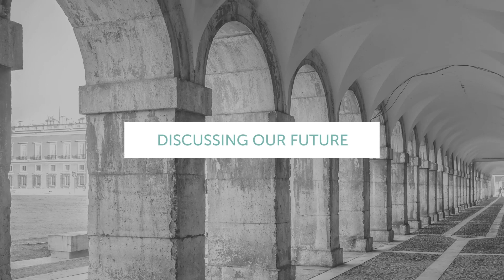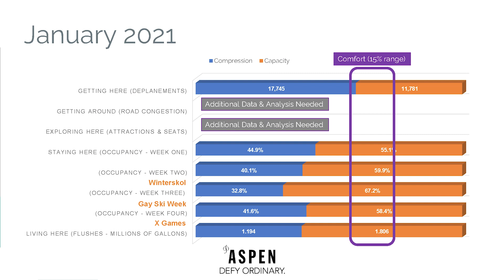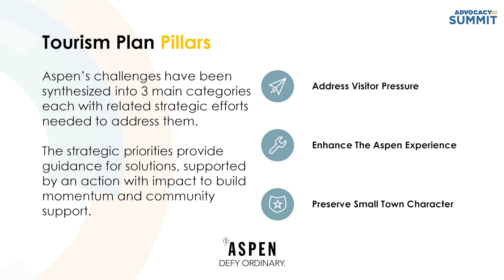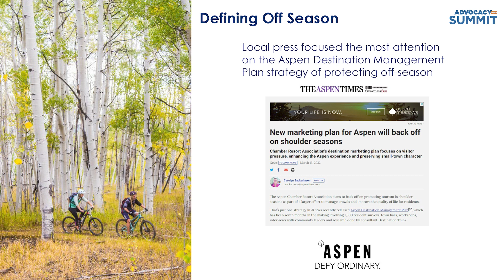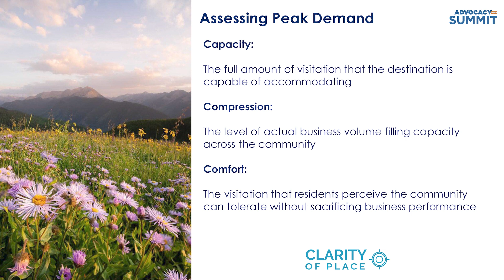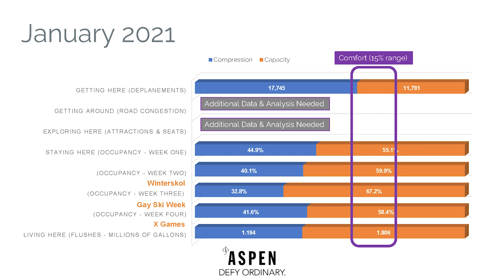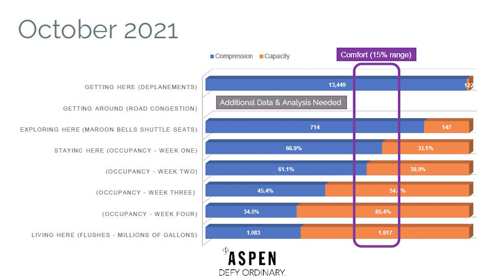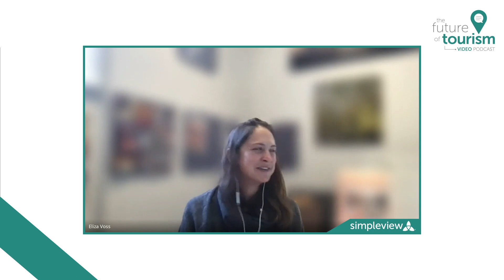How Aspen is designing a “Capacity, Compression, and Comfort” model of visitor volume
On this Future of Tourism, David Peacock talks with Eliza Voss and David Holder about the model they’re designing to address visitor pressure and enhance the Aspen, Colorado, experience while preserving its small-town character.

Voss is vice president of destination marketing at the Aspen Chamber Resort Association. David Holder is the CEO at Clarity of Place. David Peacock is senior advisor of the Future Tourism Group at Simpleview.